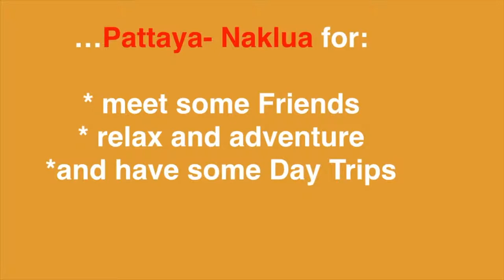Trailer about next Holiday in Thailand (Pattaya Naklua, Udon Thani)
Thaitravelfriends go in next Holiday to Pattaya- Naklua and Udon Thani. Wir machen Urlaub in Thailand. (Pattaya - Naklua und Udon Thani)